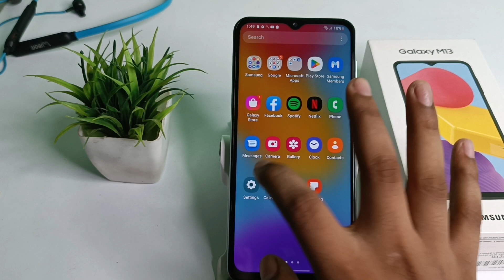How to hide information in Samsung galaxy M13 | Android mobile tips and trikes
enable grayscale mode in samsung phones |  how to |  samsung |  how to hard reset samsung galaxy m30s |  how to solve restart problem in samsung j7 |  samsung galaxy m31 double tap to wake |  enable dark mode in samsung phones |  enable disable grayscale mode in samsung phone |  samsung galaxy |  how to enable hotspot setting in samsung galaxy f13 |  samsung galaxy m21 |  how to change hotspot password in samsung galaxy m13 |  samsung galaxy m31 call recording